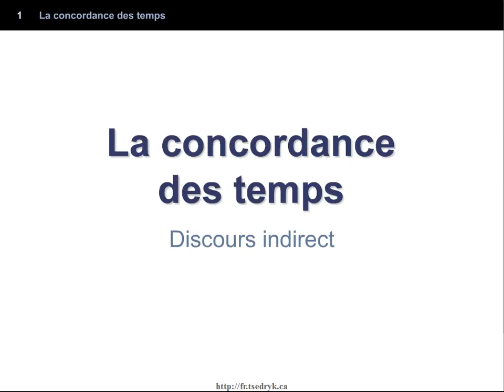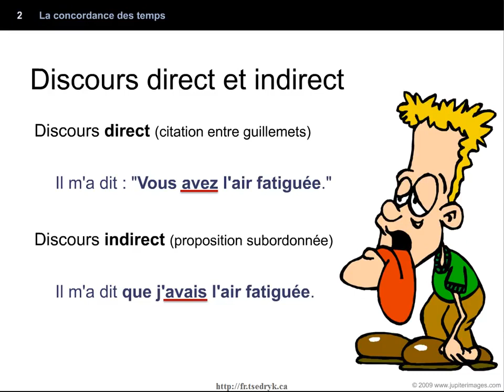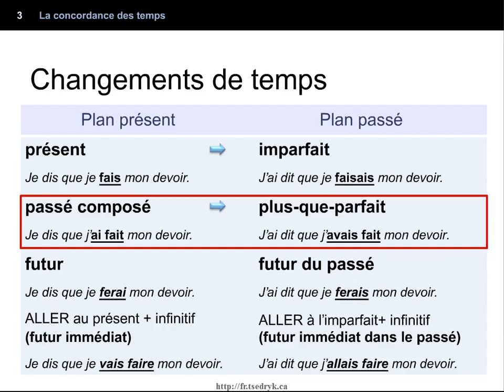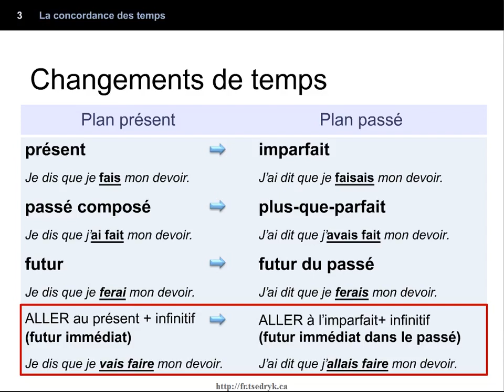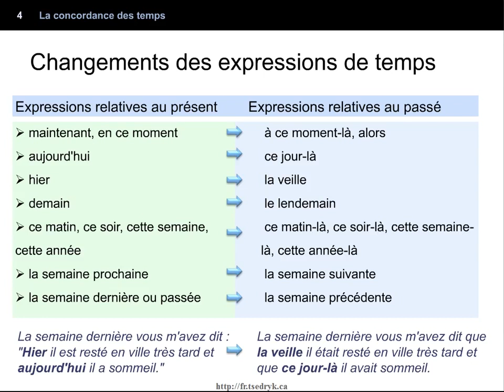La concordance des temps discours indirect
cette vidéo est pour montrer comment la concordance des temps fonctionne dans un discours. cette vidéo va aider les élèves en classe d'examen durant ce confinement et après.